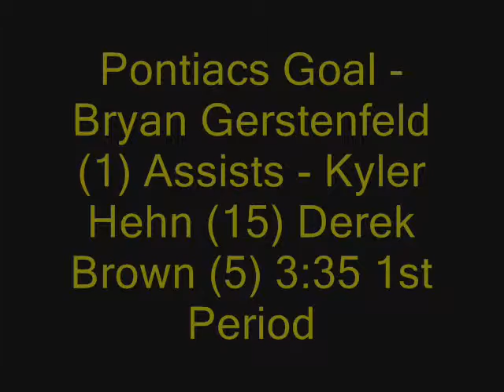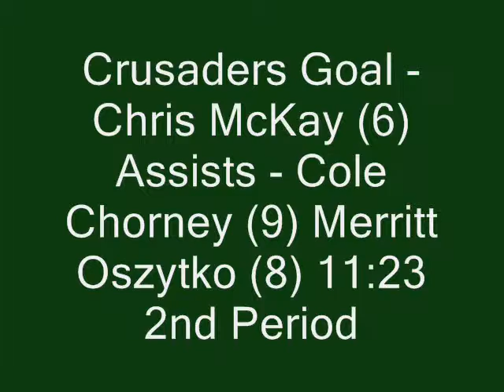Sherwood Park Crusaders vs Bonnyville Pontiacs November 13th, 2015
The Crusaders beat the Pontiacs for the fourth time in 2015-16 by a score of 6-4 and extended their winning streak to 4 games